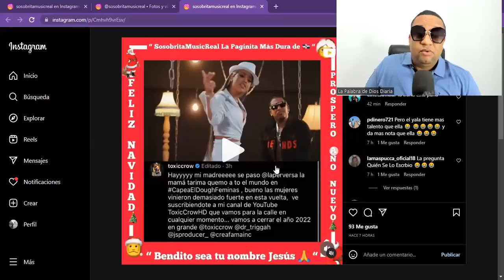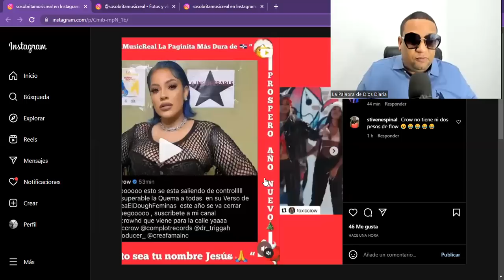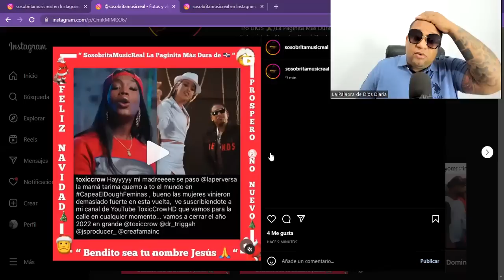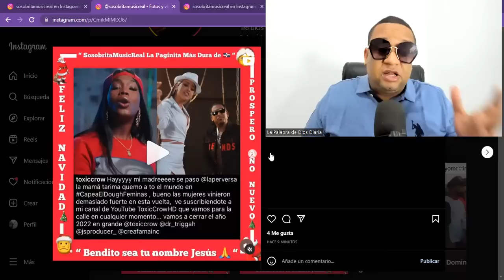CAPEA EL DOUGH FÉMINAS - LA INSUPERABLE ❌ LA PERVERSA ❌ LA ROSS MARÍA ❌ LISMAR ❌ LA MOYETA Y MAS